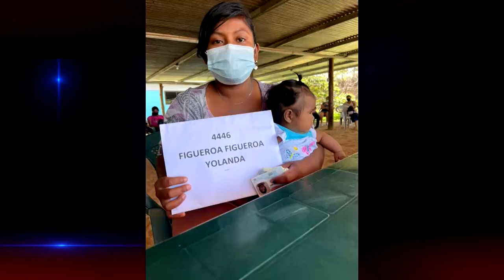26 familias del Territorio de Salitre formalizan sus bonos de vivienda